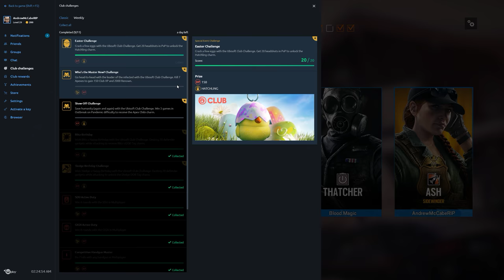Rainbow Six Siege + Part 1810 + Chalet TDM Bomb + Operation Chimera pcgaming crew